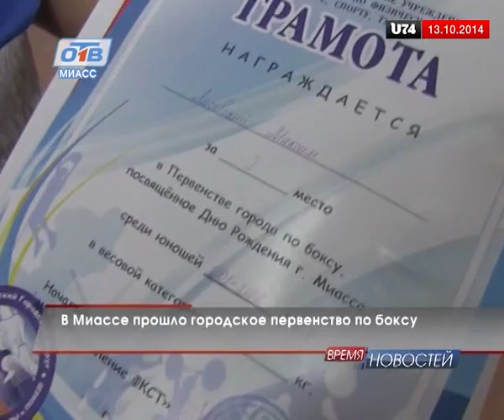Прошел городской турнир по боксу, посвященный Дню города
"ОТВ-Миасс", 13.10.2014